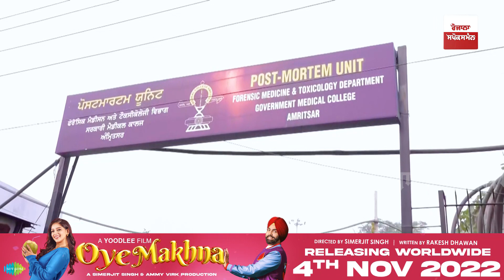Postmortem ਦੀ ਜਗ੍ਹਾ 'ਤੇ ਪੁੱਜੇ Suri ਦੇ ਸਮਰਥਕ - ਵੇਖੋ ਸਰਕਾਰ ਤੋਂ ਕਿਹੜੀਆਂ ਮੰਗਾਂ ਨੂੰ ਲੈ ਕੇ ਅੜੇ Shiv Sena